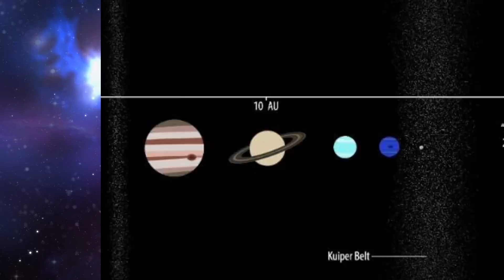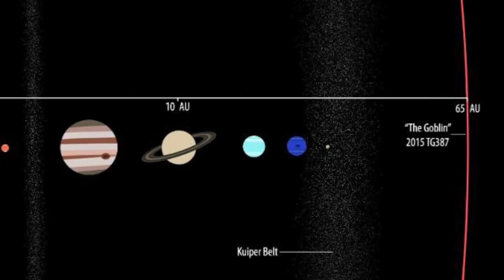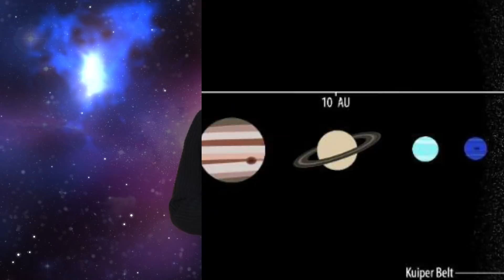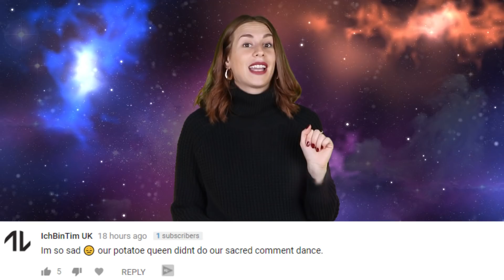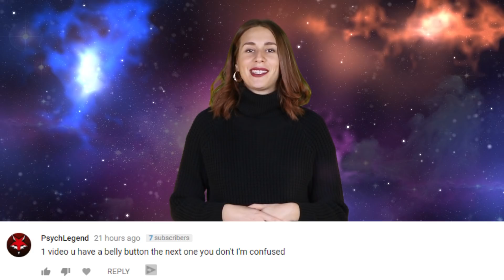Shocking New PROOF Planet X Exists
NEW PLANET Discovered Will Lead Us To PLANET X

While hunting for planet x, Astronomers have just discovered a new planet, and they’ve nicknamed it, the goblin. The goblin is at the edge of the solar system, and scientists think that it could help us discover planet X, which at this time is a theoretical planet that is said to be lurking somewhere beyond Pluto.